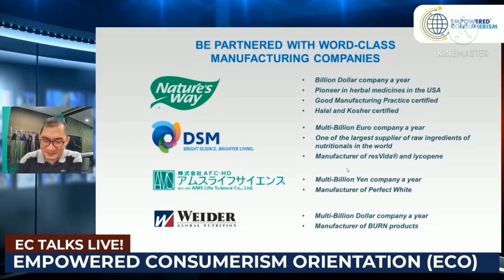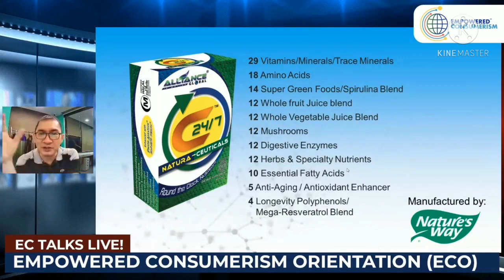HOW TO AVOID A SCAM COMPANY?MUST WATCH THIS...